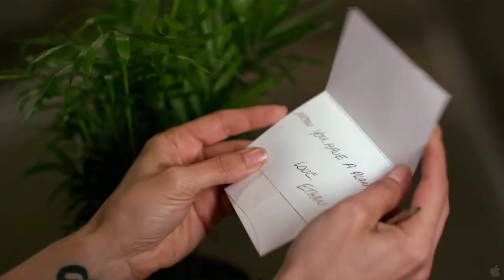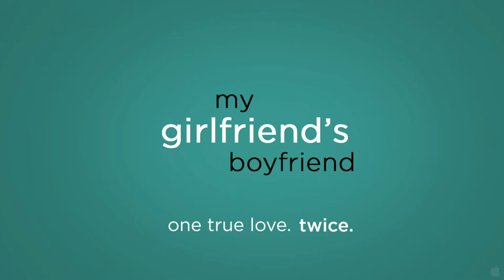My Girlfriend's Boyfriend - Trailer HD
Plot: The story of a girl who meets her one true love... Twice

release date:

USA  2010
USA  April 2010  (Newport Beach International Film Festival)
USA 1 May 2010  (limited)